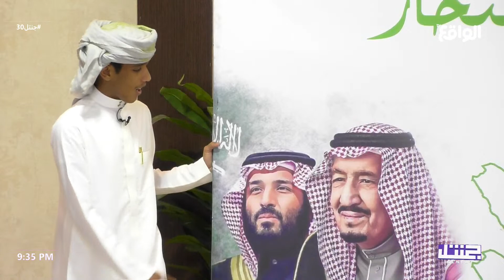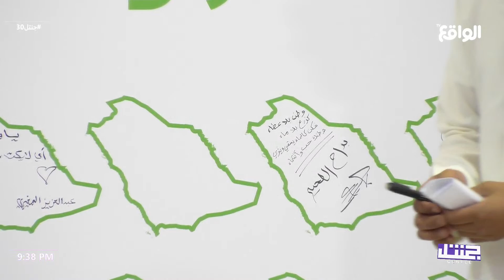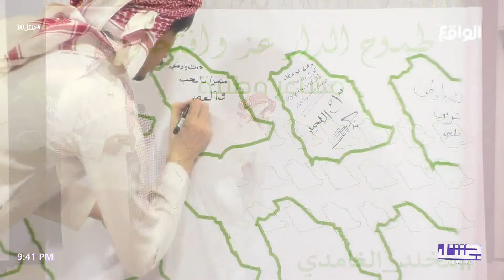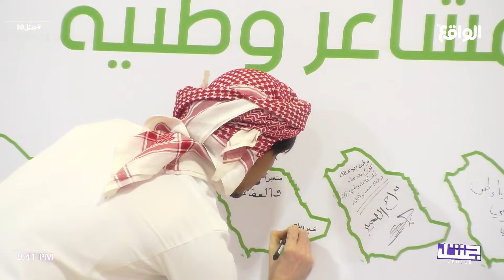مبادرة مخلد الغامدي طموح الدار عز وافتخار